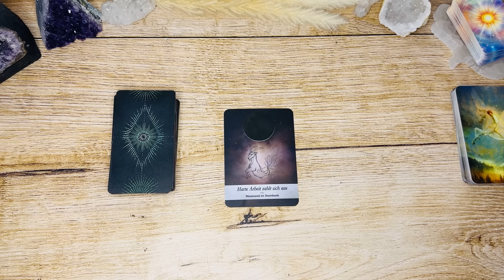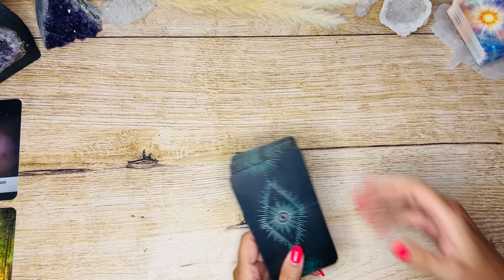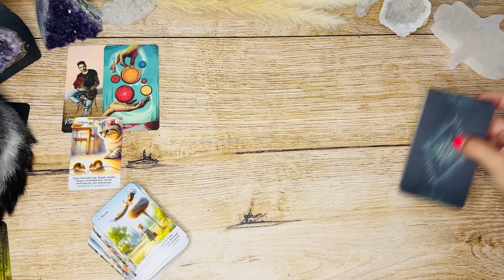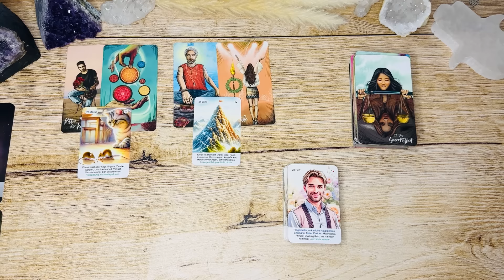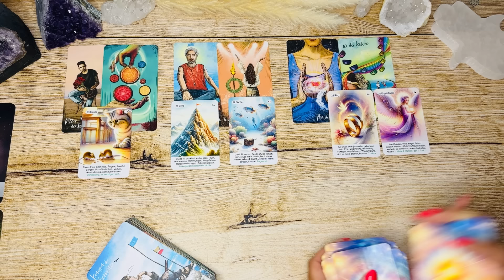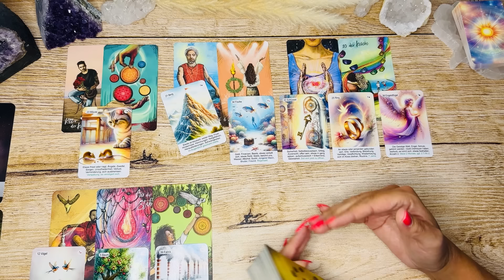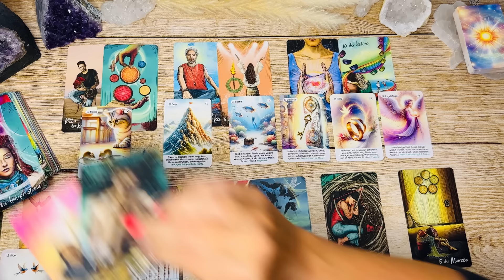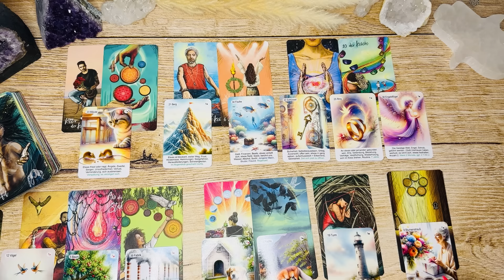Wachstum 🌱Expansion💫&Überraschungen 💖🤩|| Wochenbotschaft 19.08.-25.08.24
⭐️ Hier geht es zur Anmeldung zu deinem kostenfreien InfoCall am 20.08.24 um
19:00h live im Zoom
🤩 Be unique - L(i)ebe deine Einzigartigkeit 🤩 dein Selbstliebe Kurs für dein persönliches Upgrade am 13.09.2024 live im Zoom um 19:00Uhr

Eine neue Folge ist online!!! - „Soul to go“ ist online 💖🍀✨